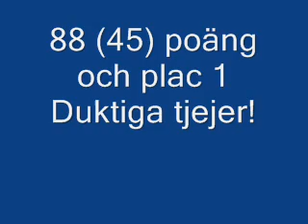Hedda VP 0002